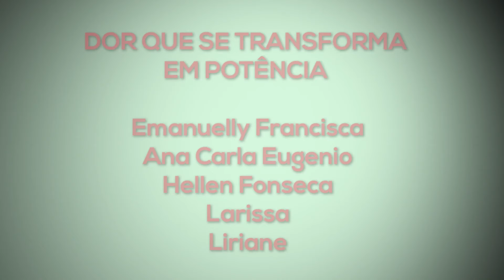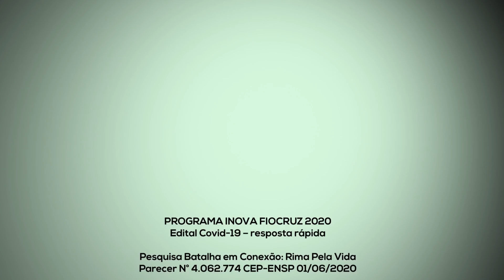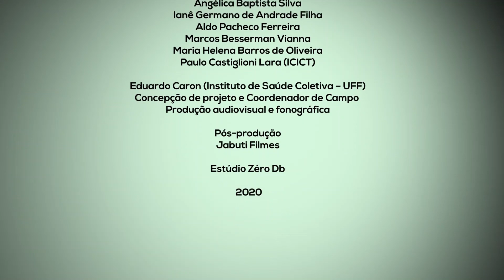Dor que se transforma em Potência